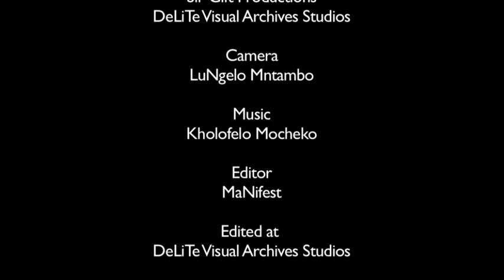Mogau Paulina Motlhatswi on income inequalities , Skeem Saam journey ,Theatre, and many more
Mogau Motlhatswi is one of the humble and talented intelligent actress, she made her debut on the Television Screen in 2011 on the prominent Television soap Skeem saam playing the famous Mmapitsi..She is not only an actress she is Thespian ,write, Transformational speaker and an aspiring director.. She graced us on the show to share her life experiences with us and her view on certain issues...
Kabelo SirGift Kgang